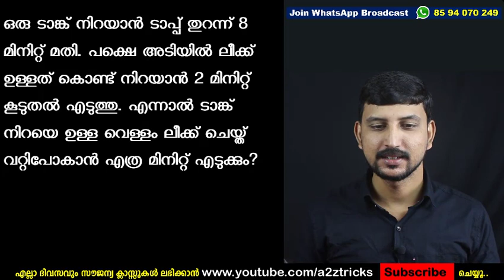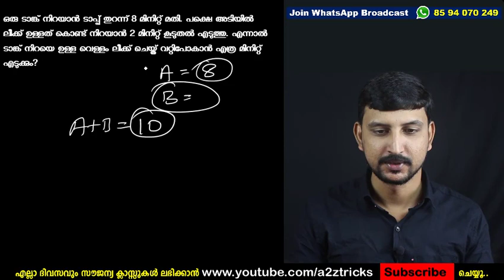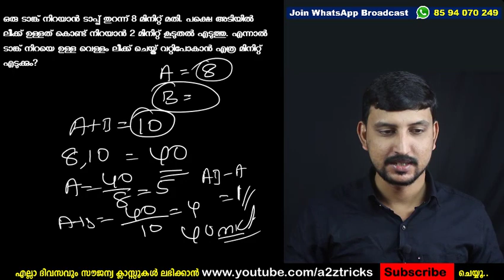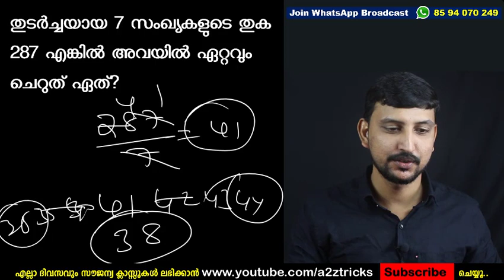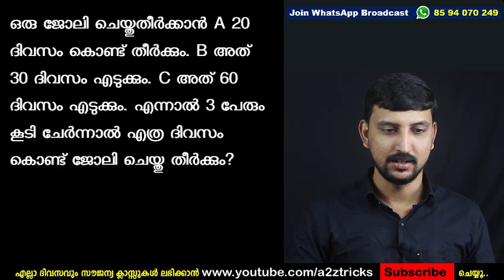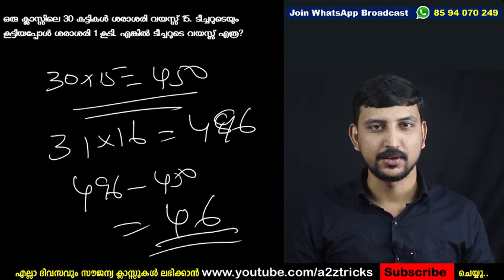ലാബ് അസിസ്റ്റന്റ് പരീക്ഷ എഴുതുന്നവര്‍ക്ക് |Higher Secondary Lab Assistant Maths Questions A2Z Tricks